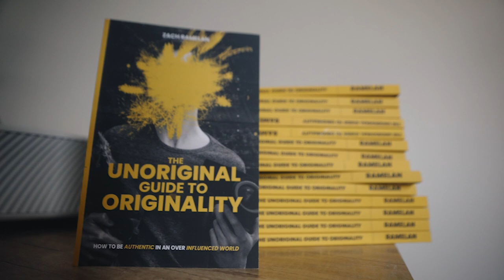1 METHOD that will change how you film EVERYTHING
I broke my camera doing a Tik Tok trend and actually got the most beautiful shots! Why filmmakers break their cameras to get better videos.

GEAR IN THIS VIDEO:
⚡️MAIN LENS (B-CAM)
⚡️ TALK TO CAMERA LENS (A-CAM)
⚡️C - STAND YOU NEED
⚡️LAV MICS
⚡️SMALL LED

0:00 I broke my lens
0:30 Beautiful shots are Ugly
1:30 the most beautiful shots in history
2:00 What tom cruise thinks
2:55 Why art isn't perfect
3:24 The Batman and Broken Lenses
4:14 Breaking my LENS!
4:22 THE RESULT
6:00 When to use this